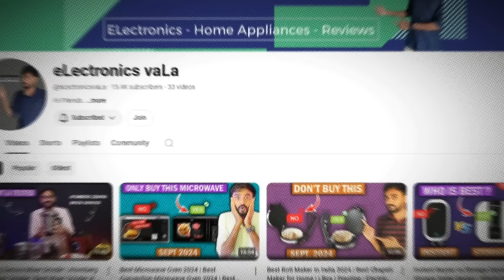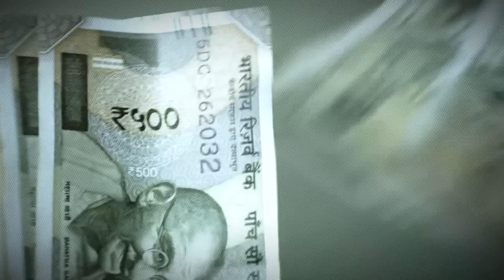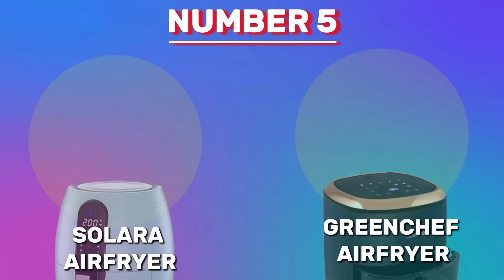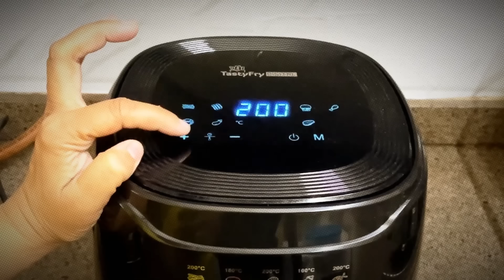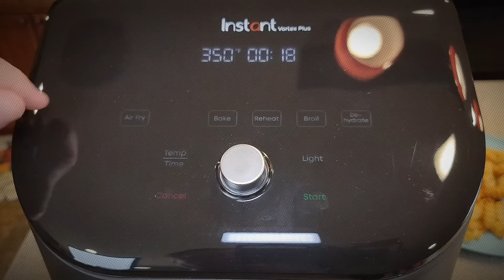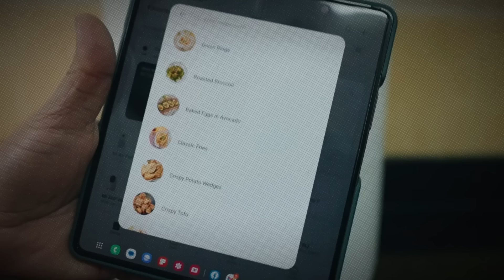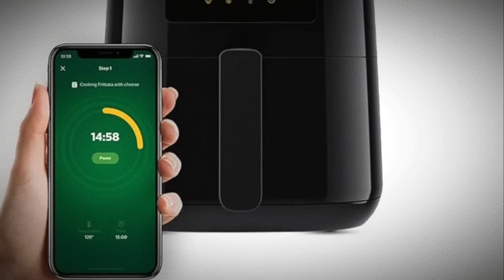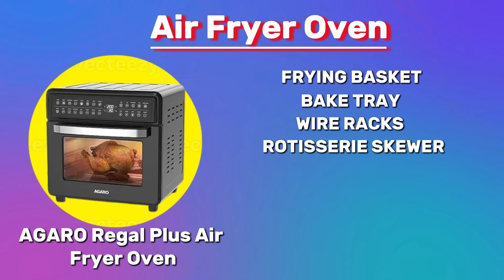Best Air Fryer 2024 | Best Air Fryer 2025 India | Best Air Fryer 2024 under 5000 | Phillips, Xiaomi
Best Air Fryer 2024 | Best Air Fryer 2024 India | Best Air Fryer 2024 under 5000 | Phillips, Xiaomi
** BEST AIRFRYERS IN INDIA 2024 **

1. Philips AirFyer 4.1L - Wifi Model
Philips AirFyer 6.2 L- Wifi Model

· PHILIPS 4.1L Digital Air Fryer - Without Wifi Model
· PHILIPS 6.2L Digital  Air Fryer - Without Wifi Model

· PHILIPS Air Fryer NA231/00 - 6.2L (Without Wifi Model)
· PHILIPS Air Fryer NA120/00 - 4.2L (Without Wifi Model)

2. Xiaomi Smart 3.5L Air Fryer - Wifi Model
Xiaomi Air Fryer 6L

3. Instant Pot Vortex 6L

· Agaro AirFryer :
· Faber AirFryer :

4.Inalsa Digital 2024 Model 4.2L AirFryer
Inalsa Dual 10L Airfriers

5. Havells Grande AirFryer

** BEST AIRFRYER OVENS  2024 **

Inalsa  Aero  Smart   AirFryer Oven 15L

AGARO Elite Air Fryer 14.5L

AGARO Regal Plus Air Fryer Oven 23L

01:55 - AIR FRYER BUYING GUIDE
10:28 - TOP 5 BEST AIR FRYERS IN INDIA 2024
25:22 - BEST AIR FRYER OVEN 2024 INDIA

The given Links are Affiliate Links, So it's my request if you have to buy any product then just click on your chosen product and purchase from there, if you do so then I can get small financial aid and that will help me to improve my content and to run this YouTube Channel,  this will not cost you any extra rupee, although all links are best seller link and you will get the best product at the best price. If you do so this will be your great support towards me. It's a Request Please buy from the above link.
Grab your Product and enjoy it.🙂

Some of the images and footage used in this video do not belongs to me.

eLectronics vala = electronics wala Channel पर आने के लिए आपका बहुत - बहुत सुक्रिया | आप ऐसे ही मुस्कुराते रहिए 🙂